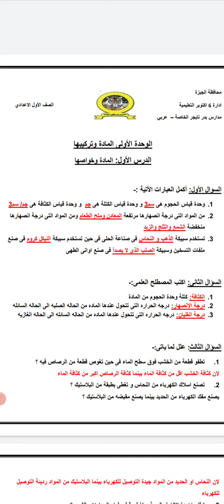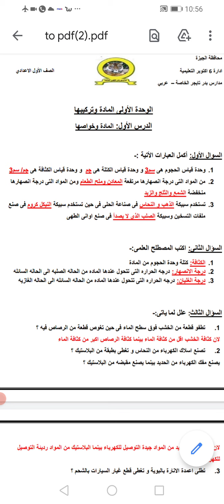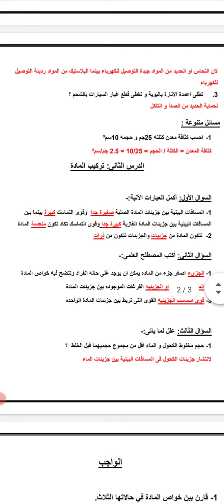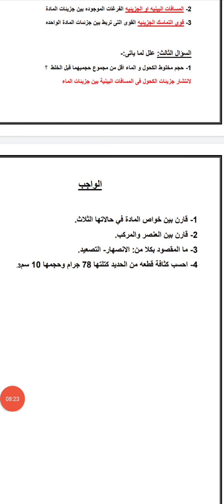مراجعة علوم الصف الاول الاعدادي